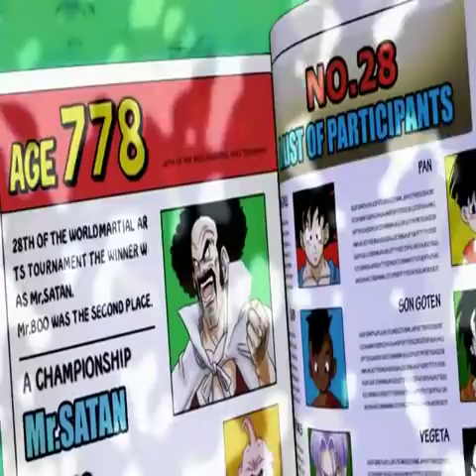Dragon Ball online PC game 2012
Nos situara 1000años despues tras DragonBall Z2 olvidandose de GT y pero podremos revivir lo mejor de DragonBall gracias a la maquina del tiempo de Trunks. Podremos buscar las bolas del dragon que al encontrarlas se oscurecera el cielo para todos jugadores. Podremos decidir si enfrentarnos o no con otros jugadores que nos encontremos y quieran. +lo mejor ha sido supervisado completo x Akira Toriyama.

multijugador masivo online para PC. Principio no saldra en español pero ya hay un grupo español activo lo podria hacer. Hay demo disponible.

en el canal 2 hay españoles. Asta lo traigan hay que conectarse a servidores de Taiwan oO que tranquilos lo principal esta en ingles..